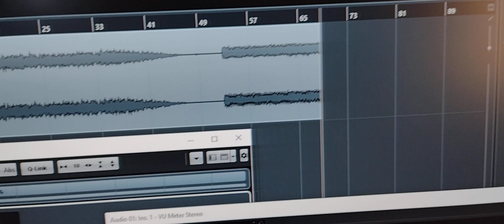Second camera - live mono sound from vinyl by Technics SL-1210 Mk7 / non linear / non editing